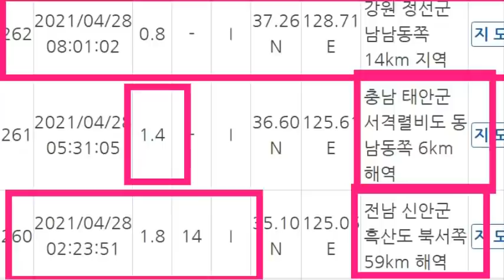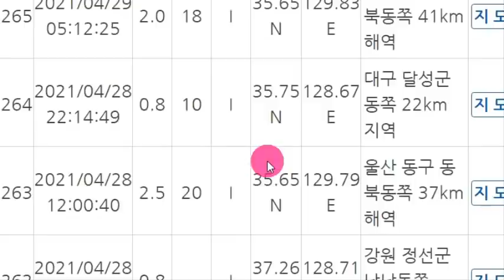일본 또 핵공격 또 받게되나?일본열도 히로시마지진에 패닉!속보!일본 히로시마3차 강진!일본 히로시마 21세기 최악의 참사를 경험하게 되는가?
일본 또 핵공격 또 받게되나?일본열도 '히로시마'지진에 패닉! 속보!일본 '히로시마'3차 강진!일본 히로시마 21세기 최악의 참사를 경험하게 되는가?

📢BGM
✔Track - HOMI - Frost virus